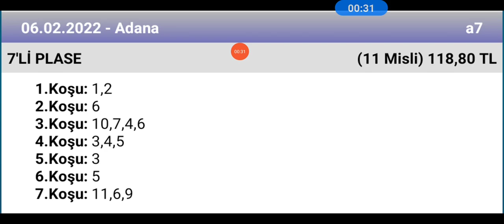6 Şubat 2022 TJK Adana 7 li plase tahmini